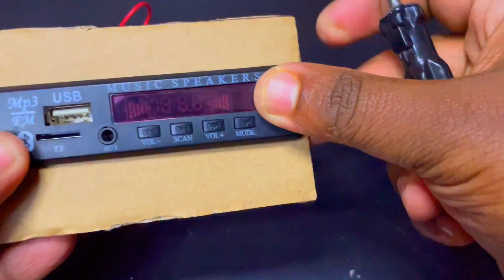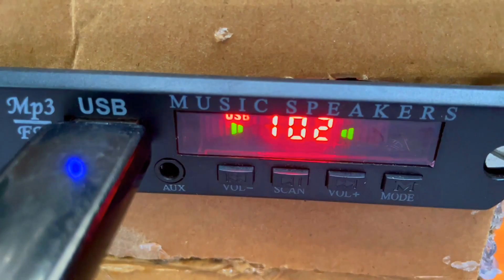How to make Bluetooth Amplifier Using Cardboard - Bluetooth Amplifier Making - Amplifier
00:42  Make a box out of cardboard
02:43  Bluetooth Panel
03:20  Set the Bluetooth Panel on the cardboard
04:38  5 V Amplifier board
05:03  Bluetooth Panel Connected 5 V Amplifier board
06:53  Speaker out connection on the 5 V Amplifier board
08:24  Set the 5 V Charger female port set the cardboard
06:43  Set the speaker on frond of the cardboard
10:17  Take the FM aerial wire at the top of the cardboard box
10:33  Set the Bluetooth panel on frond of the cardboard box
10:41  Ready
11:02  You can connect a 5 V charger and turn on the amplifier
11:29  Checking FM
11:53  Checking Bluetooth
12:08  Checking AUX

🎥Recording : Canon 1300 D , Iphone 12 Mini

🏞 Thumbnail Click  : Canon 1300 D